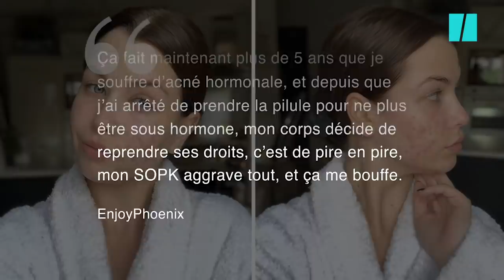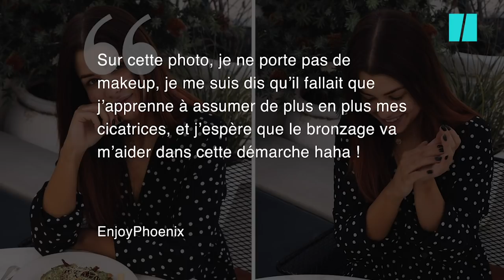EnjoyPhoenix se dévoile sans maquillage pour parler de son acné hormonale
Depuis ses débuts sur YouTube, EnjoyPhoenix ne cesse d’expliquer à sa communauté qu’il faut accepter ses imperfections en les cachant sous du maquillage ou en les laissant à la vue de tous. Ce dimanche 12 mai, Marie Lopez a dévoilé son visage au naturel. Une étape difficile mais importante pour elle qui souffre d’acné hormonale depuis 5 ans.